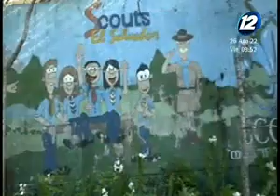Scouting El Salvador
El día de hoy te traemos nuestra experiencia de un día como scout, una actividad para todas las edades debido que fomenta la realización de buenas acciones en la sociedad.